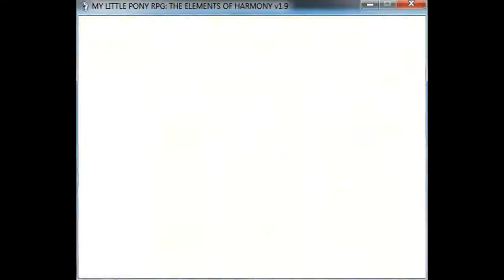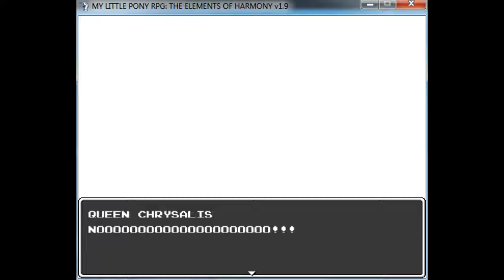MLP RPG: The Elements of Harmony (Queen Chrysalis Boss)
Well, we have the Queen of the Changelings posing as Princess Celestia and then fighting the Mane Six. I always have wondered why her battle 'background' is totally white... ? Aside the oval-shadow thing in the middle... And geez... She is freaking annoying!!